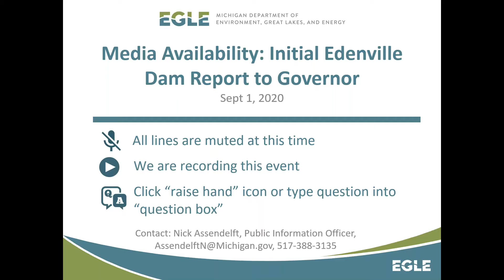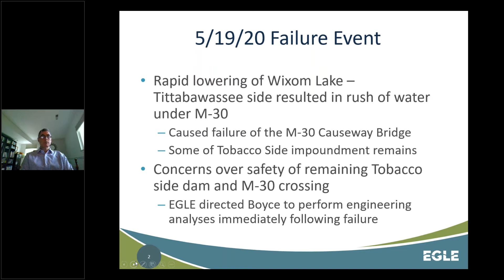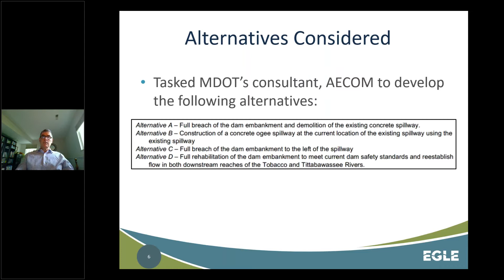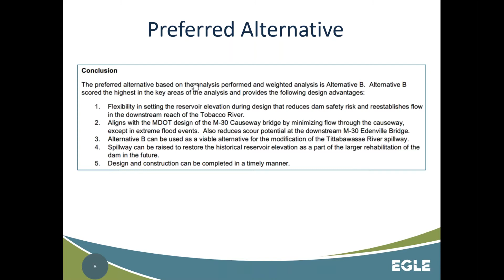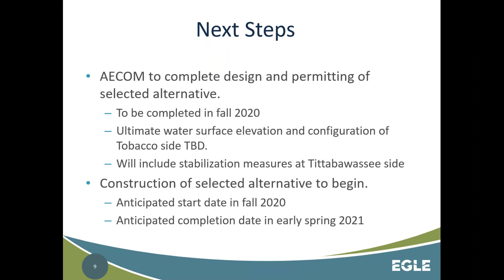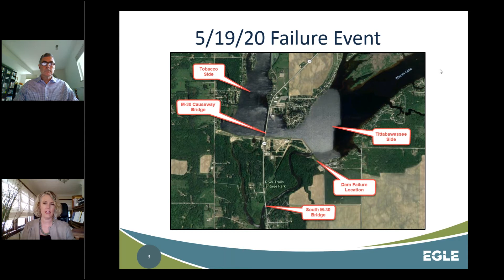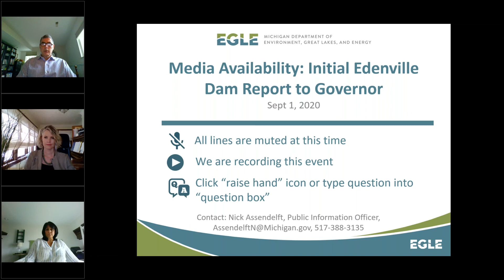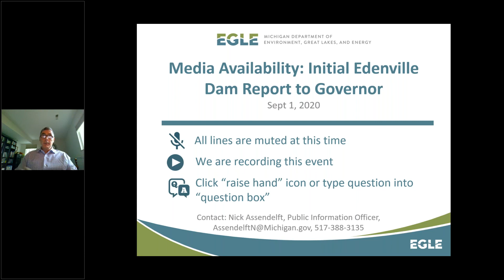Media Availability: EGLE to discuss initial Edenville Dam report to Governor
Recording of media event hosted by EGLE on 9/1/20. Michigan Department of Environment, Great Lakes, and Energy Director Liesl Clark media availability to discuss EGLE’s initial report to Gov. Gretchen Whitmer about the Edenville and Sanford Dam failures in May in mid-Michigan. The report summarizes the response actions by EGLE and other agencies following the dam failures. It also provides a status update for the ongoing independent forensic investigation of the failure. Immediately following the dam failures and flooding in Midland and Gladwin counties, Gov. Whitmer requested that EGLE provide an incident update by Aug. 31, 2020.